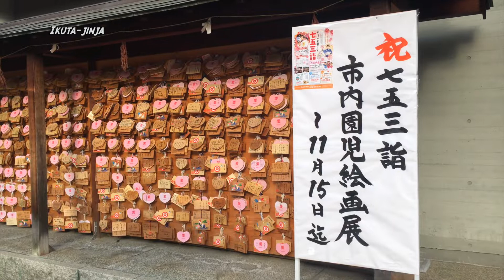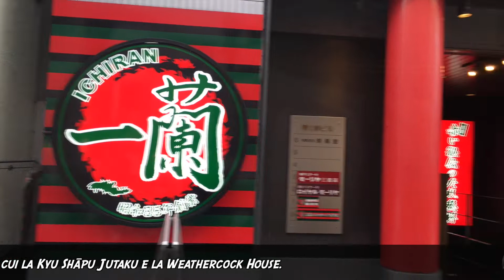Kobe's Center 神戸市 Kōbe Shops and Ikuta Jinja Temple - Il Comico in Giappone - Documentario Italiano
Semplice cronaca di viaggio, veloce passaggio nel centro di Kobe con annessa visita al santuario di Ikuta, uno dei più antichi del Giappone.